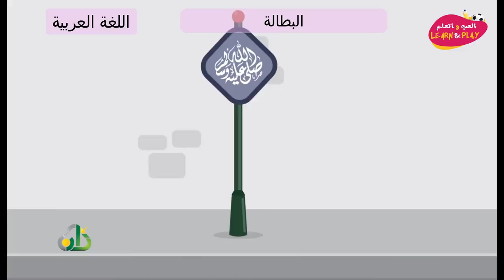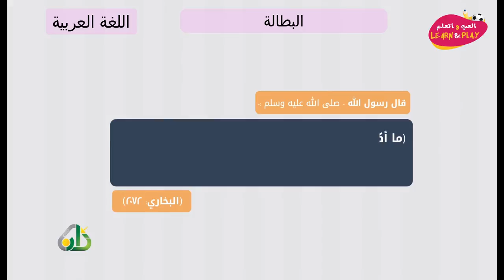البطالة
играй_учись_хейсама_ сархана
LearnAndPlay_Haytham_ Sarhaan